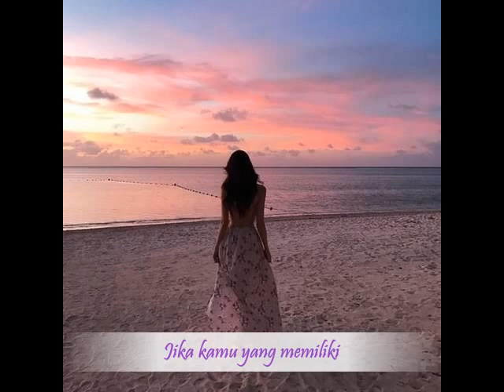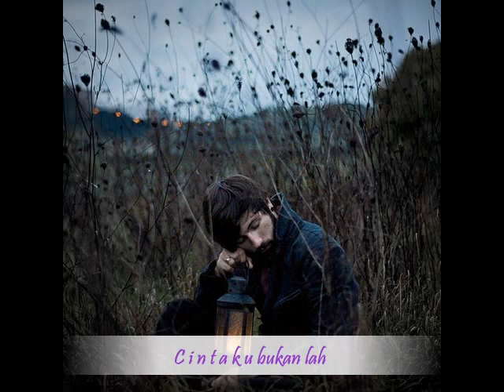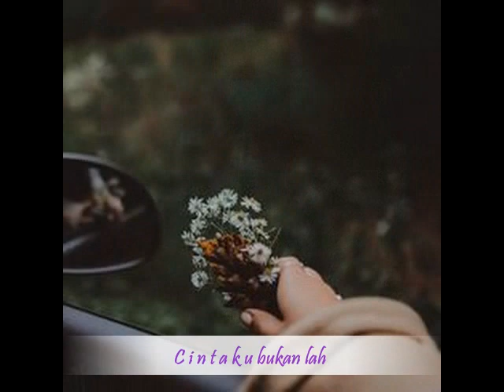Bukan Cinta Biasa by Rossa feat Bebi Romeo (rie)